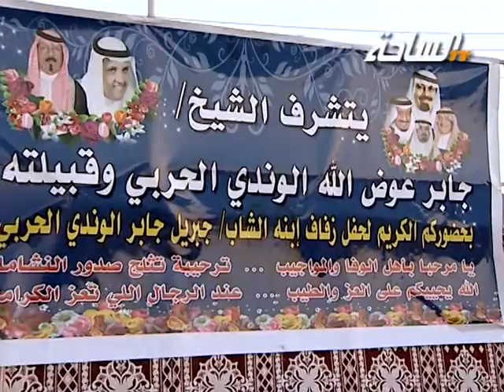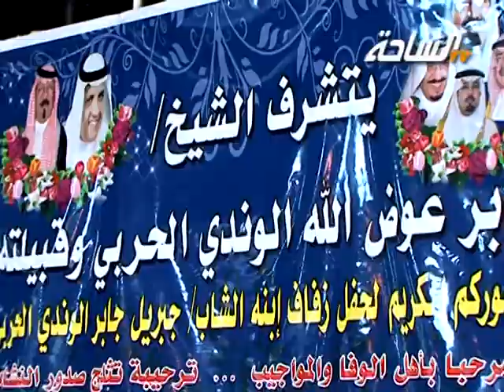حفل الشيخ جابر عوض الله الوندي الحربي وقبيلته | الجزء الأول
حفل الشيخ جابر عوض الله الوندي الحربي وقبيلته بمناسبة زواج ابنه الشاب جبريل جابر الوندي الحربي